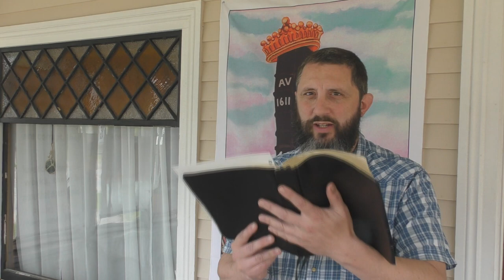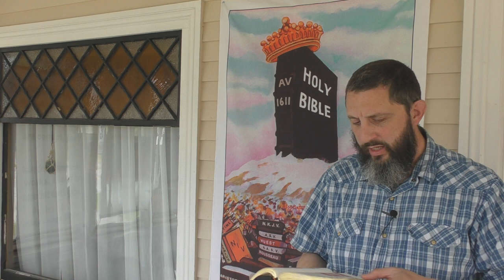Is It Wrong To Use The Letter "J" When Referring To The Lord?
We will see what the Bible has to say about this issue.